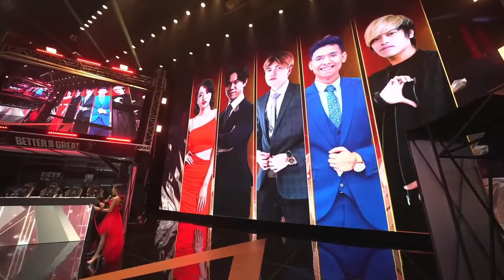LIVE | M Series 5th Anniversary Awards Ceremony | ENG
We invite you to take part in the M Series 5th Anniversary Award!

Celebrate 5 years of legendary moments, historic triumphs and the most epic Zero to Hero stories! The highest of honors and awards await.